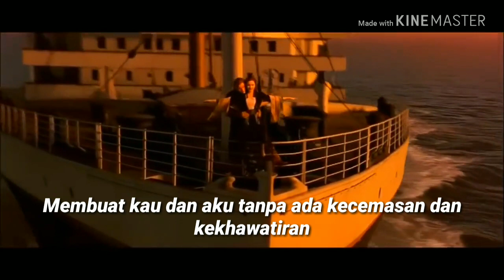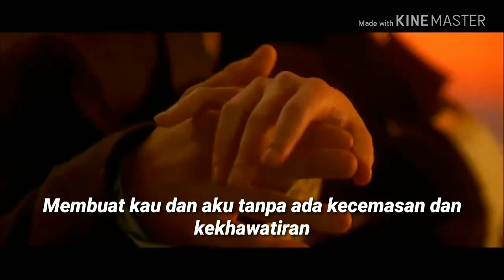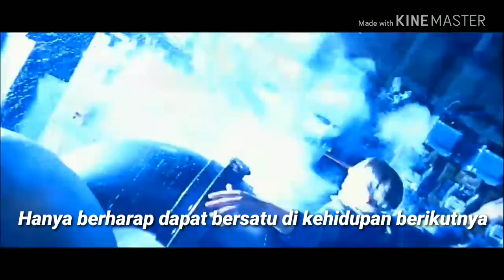Wo Xin Yong Heng - 我心永恒 ( Hatiku Abadi ) Titanic versi Mandarin 🛳 Teks Indonesia